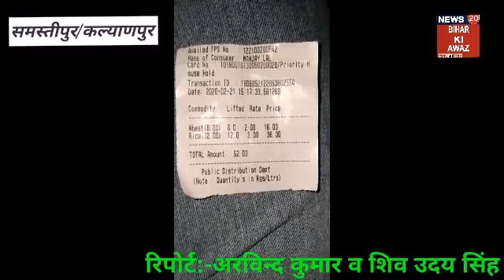Samastipur:बिग ब्रेकिंग- जन वितरण विक्रेता की धांधली, ज्यादा कीमत लेकर भी राशन का अनाज देता है कम।